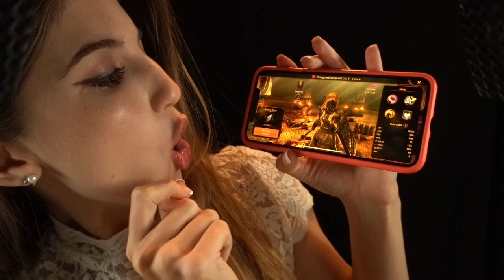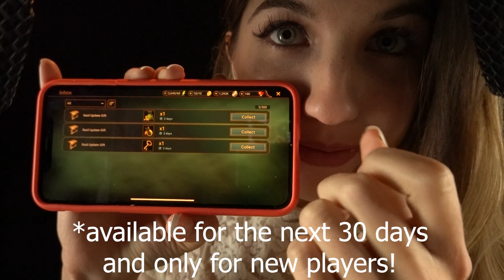LOFI ⏩ HIFI ASMR ✨Slow, Soft Mic Licking ~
Install Raid for Free ✅ IOS ✅ ANDROID ✅ PC and get a special starter pack 💥 Available only for the next 30 days

𝗦𝗨𝗣𝗣𝗢𝗥𝗧 𝗠𝗘

𝗦𝗢𝗖𝗜𝗔𝗟 𝗠𝗘𝗗𝗜𝗔